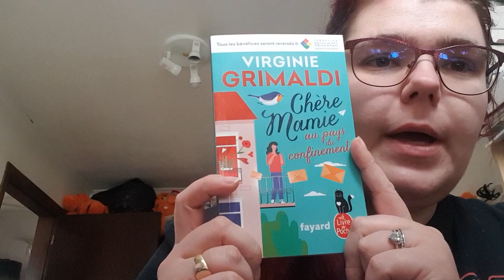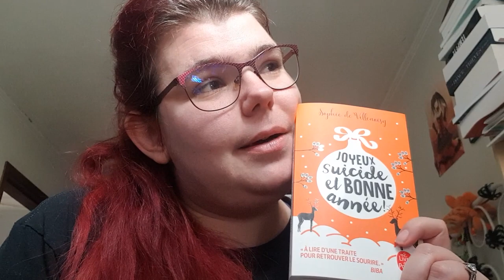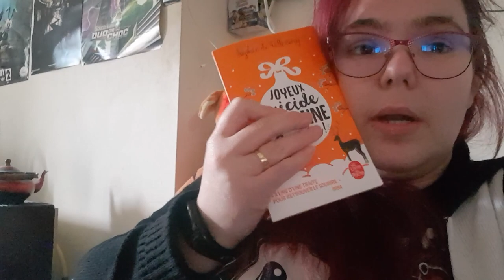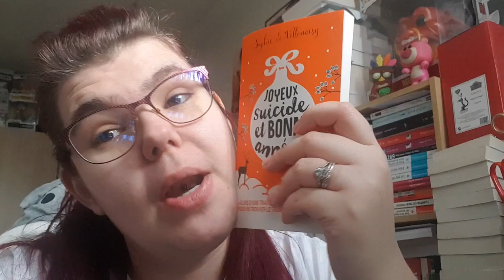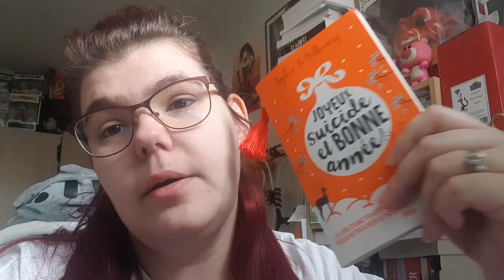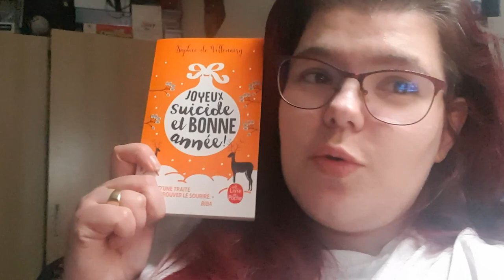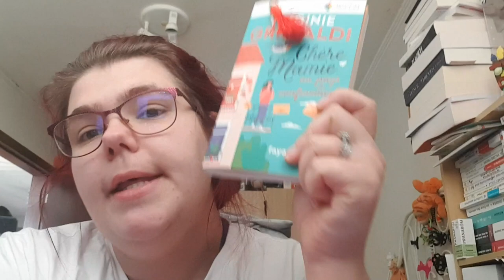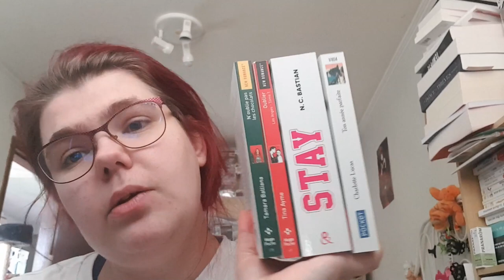Premier Vlog #1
Hola il est l'heure tant attendue mon premier Vlog #1  .

ma wishliste: